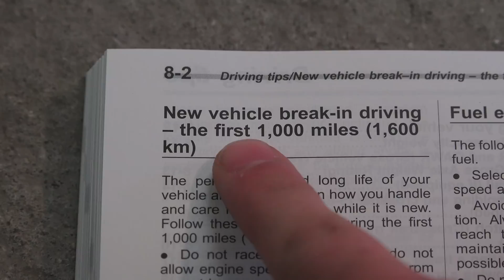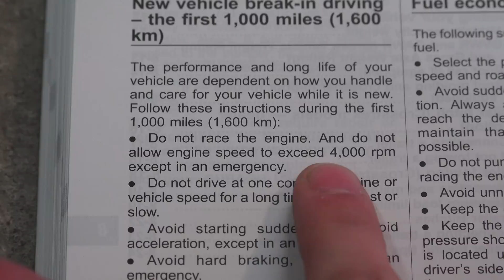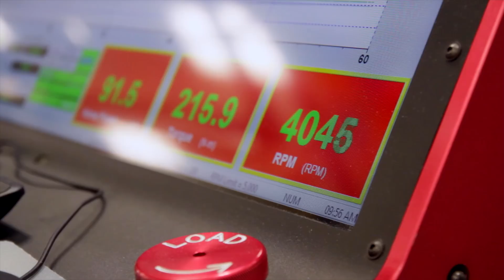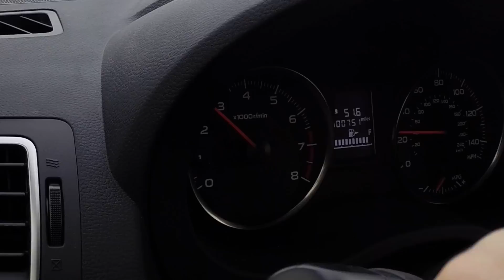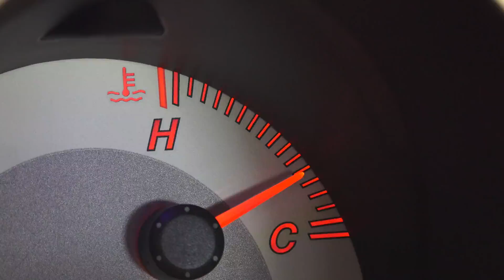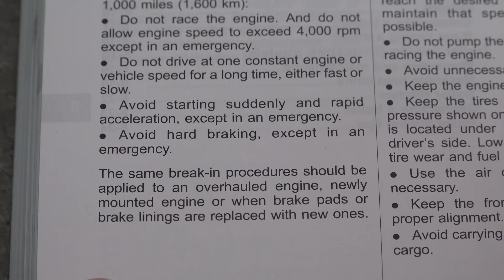5 Things You Should Never Do In A Brand New Car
5 Things You Should Never Do In A Brand New Vehicle

Proper break-in is important for the reliability, performance, and longevity of your vehicle. Part of the way you make sure your engine lasts is through how you drive your new car for those first thousand miles (check your owner's manual for the exact mileage). There are several things which you should avoid doing, including giving your vehicle full throttle, taking your engine to redline, using cruise control, traveling short distances, and towing. We'll talk about various different engine break-in procedures, used in the Nissan GT-R, Acura NSX, Chevrolet Corvette, and even a land-speed record car built by an FCA engineer as a hobby.